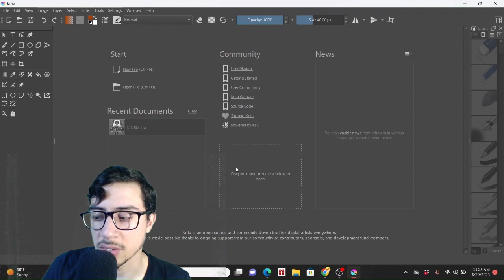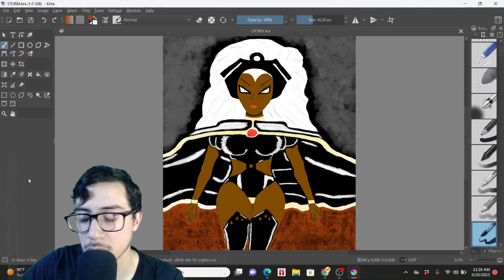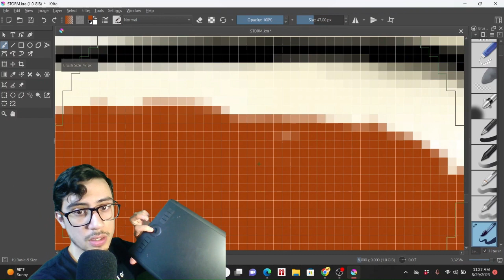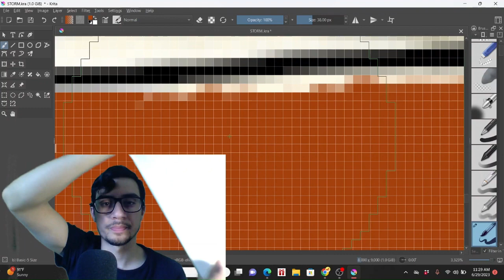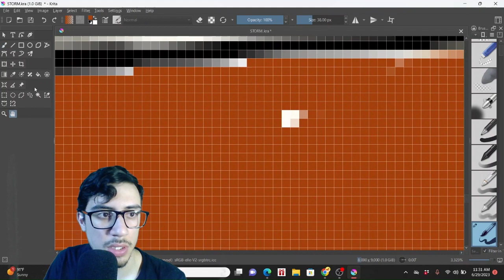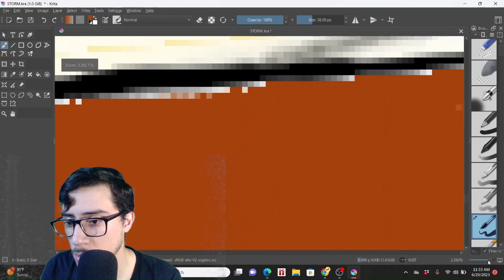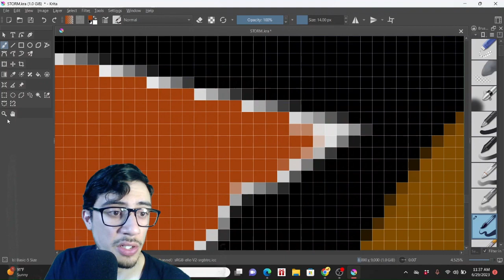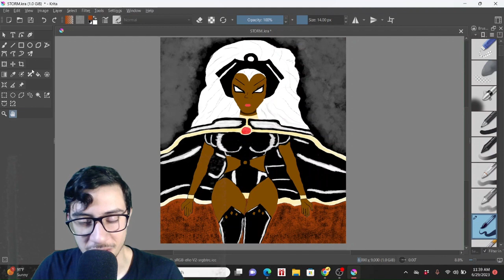Comic Art and AI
This is not a full drawing video. Excuse the lighting for the green screen. This is a preview of a new section. I will start drawing comic art. Here are my thoughts on AI and the future of comics. I am not the best at drawing, just doing it for fun!

Krita is a free software! Check it out!